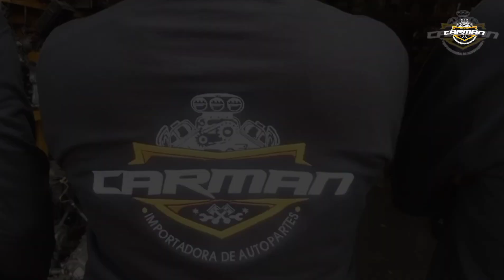TLÁLOC DEJA EN SUSPENSO A PERICOS Y DIABLOS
- Querétaro pone en la lona al Águila
- Oaxaca tunde a Leones y empata serie

Noticiero BATEANDO AL DÍA
Emisión martes 6 de agosto

Lunes a viernes
Facebook y YouTube
Carman Importadora Sucursal Huatulco

Carman Importadora  orgulloso patrocinador invita a todos los amantes de los autos y beisbol a escuchar el programa Bateando al Día para que no se pierdan las noticias más relevantes del momento.🥎🔧🚘
Recuerden que con nosotros pueden encontrar un extenso surtido de motores, transmisiones, diferenciales, suspensiones, direcciones y mucho más🙌🏻